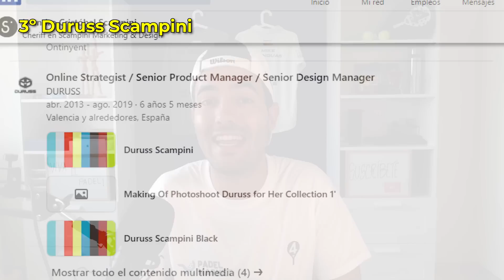TOP PALAS de PADEL MÁS CARAS de la HISTORIA - el4Set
Las palas de padel más caras de la historia, por si estabas pensando en comprarte alguna. ¿Son mejores que las palas de padel baratas? ¿Te da más potencia una pala de padel así?